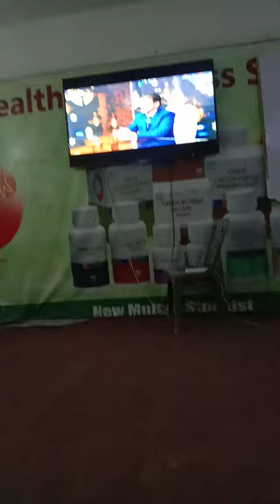health session in multan about coronavirus